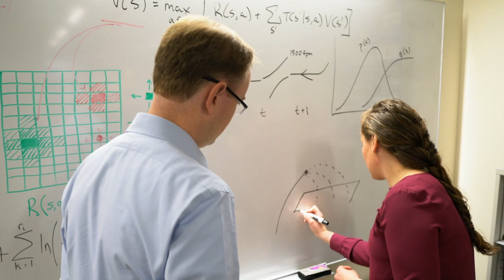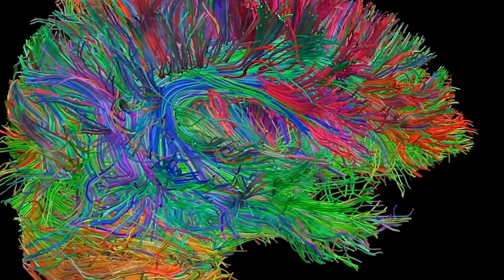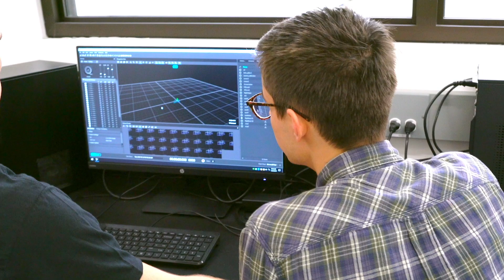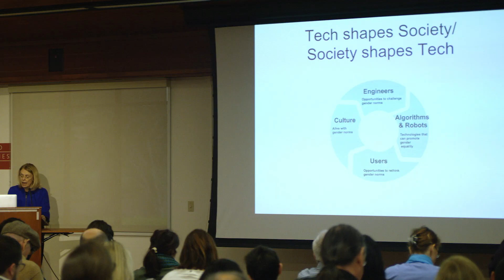Introducing the Stanford Institute for Human-Centered Artificial Intelligence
Artificial intelligence has the potential to radically alter how we live our lives. If this technology is to serve the collective needs of humanity, it must incorporate an understanding of what moves us — physically, intellectually and emotionally. It is critical that we design machine intelligence that can understand human language, feelings, intentions and behaviors, and interact with nuance and in multiple dimensions.
Stanford HAI aims to become a global, inter-disciplinary hub for discussion and development of AI.